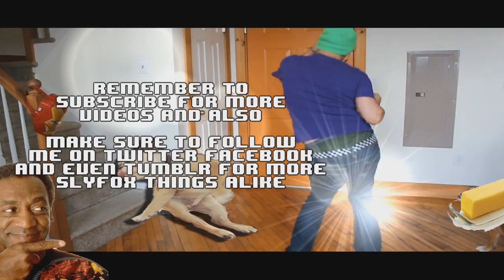Minecraft | The Last Update w/ Sly, SSoH and Immortal | Ep.10